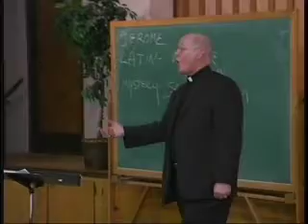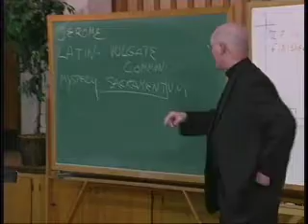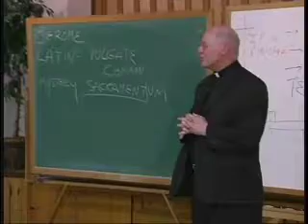Can you be saved without Baptism?